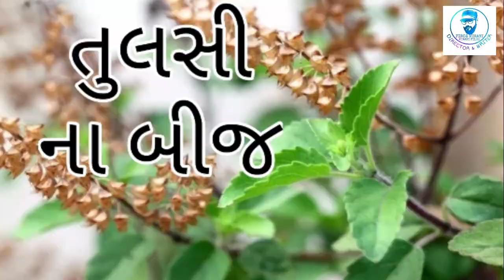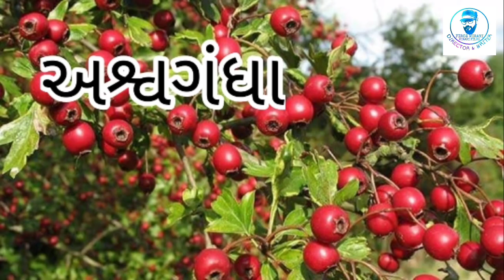ધાતુપુષ્ટિ-વીર્યવૃદ્ધિ માં બહુફળી નો ઉપયોગ કઈ રીતે કરવો. બહુફળી અમે ફ્રી માં આપશું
ધાતુપુષ્ટિ-વીર્યવૃદ્ધિ માં બહુફળી નો ઉપયોગ કઈ રીતે કરવો
બહુફળી અમે ફ્રી માં આપશું.9979087836

બહુફળી: બહુફળી નામની વનસ્પતિને આખી- પાખી ખાંડી, ભૂકો કરી 1 થી 2 કપ પાણીમાં રાત્રે પલાળી, સવારે તે દવા હાથથી ચોળી, કપડેથી ગાળી લઇ, તેમાં 1 ચમચી સાકર ભેળવી દરરોજ સવારે અને સાંજે પીવું. અડધા કલાક પછી ઠંડું દૂધ ઉપરથી પીવું. તેથી હાથ-પગના તળિયામાં દાહ-બળતરા તથા ખુબ પરસેવો થતો હોય તે મટે છે.